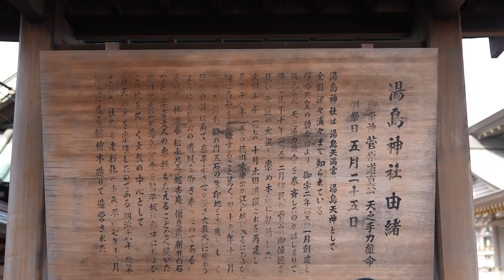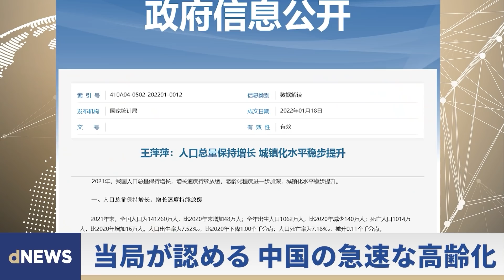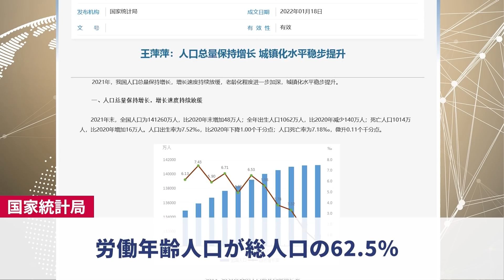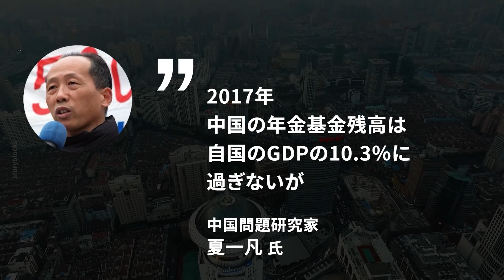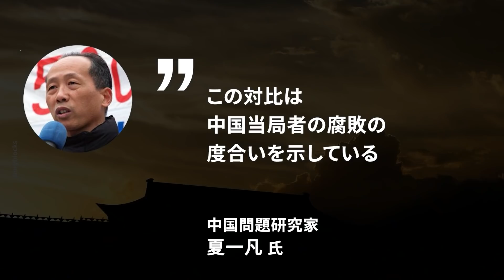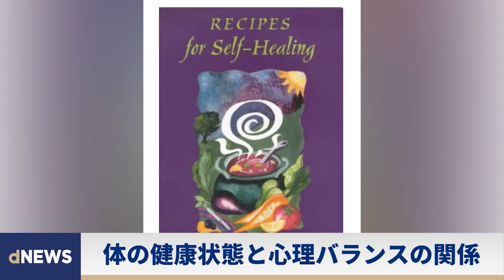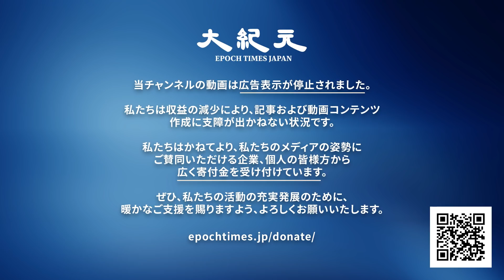▼湯島天満宮で梅が見ごろ▼トランプ政権元高官が警告「5Gで米国が中国に優位性を奪われる」▼中国による韓流コンテンツへの著作権侵害が倍増▼中国でも「定年延長」へ 【dNEWS】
↓↓今日のニュース↓↓
00:00  dNEWSー2022/03/11
00:39  ▼湯島天満宮で梅が見ごろ

02:43  ▼ウクライナで「中国への失望感広がる」

04:55  ▼米元国家安全保障顧問が警告「5Gで米国が中国に優位性を奪われる」

07:29  ▼中国による韓流コンテンツへの著作権侵害が倍増

09:22  ▼中国でも「定年延長」へ

12:12  ▼漢方医学から見た　部屋が片付かない意外な理由